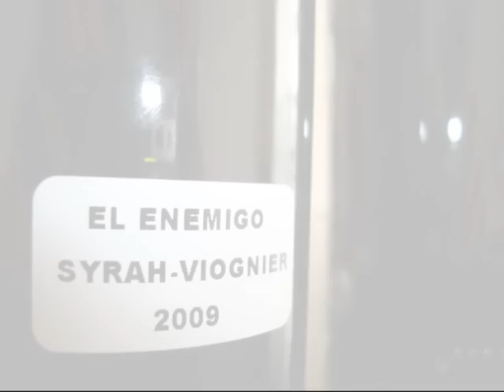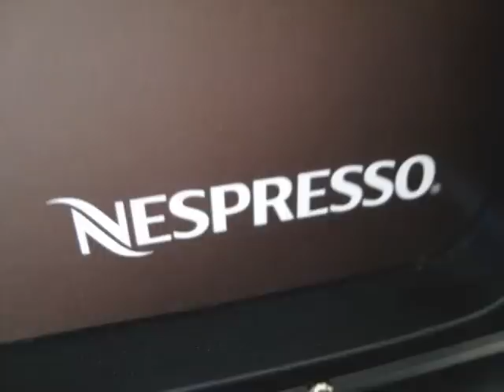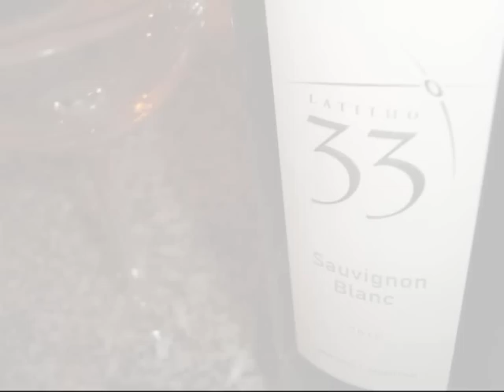EL DESAFIO 2011 de Mariano Braga - Semana 35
Tres joyitas de enólogos muy reconocidos de Argentina que, una vez, decidieron elaborar sus propios vinos. Además, preparamos una granita de café a la que le dimos un toque distinto con apenas unas gotas de Sauvignon Blanc.